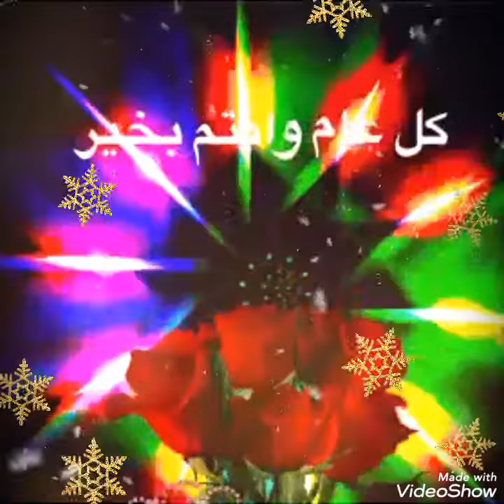أجمل_دعاء_سنة_جديدة/حالات واتس اب دينية قصيرة 2021/كل عام وانتم بألف خير دعاء صباح الخير/chorts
دعاء سنة جديدة
أتمنالكم من كل قلبي سنة سعيدة
كل عام وانتم بخير يا رب
دعاء سنة جديدة
اجمل دعاء لدخول سنه جديده
اجمل دعاء سنه جديده
اجمل دعاء لبداية سنة جديدة
اجمل دعاء لاستقبال عام جديد
دعاء سنة جديدة من عمري
دعاء سنة جديدة من العمر
دعاء سنه جديده لصديقتي
دعاء سنة جديدة لحبيبتي
دعاء سنة جديدة في العمر
دعاء سنه جديده تويتر
دعاء سنه جديده
دعاء سنه جديده 2021
دعاء سنه جديده 2021 تويتر
دعاء سنة جديدة2021
دعاء السنة الجديدة 2021
حالات واتس اب دينية قصيرة
حالات واتس بدون حقوق طبع و نشر
حالات واتس اب جديدة 2021
حالات واتس اب جديدة للبنات
حالات واتس اب جديدة
حالات واتس اب جديدة وحلوة
حالات واتس اب جديدة 2021 فيديو
حالات واتس اب جديدة 2021 مهرجانات
حالات واتس اب جديده وحلوه
حالات واتس اب جديدة للبنات فيديو
حالات واتس اب فيديو جديدة 2021
حالات واتس اب جديدة ضحك
حالات واتس اب جديده سودانيه
حالات واتس اب زوامل جديد
حالات واتس اب جديده دينيه 2021
حالات واتس اب حب جديدة 2021
حالات واتس اب جديدة 2021 حب
حالات واتس اب جديدة 2021 شعبي
حالات واتس اب جديدة 2021 حزينة